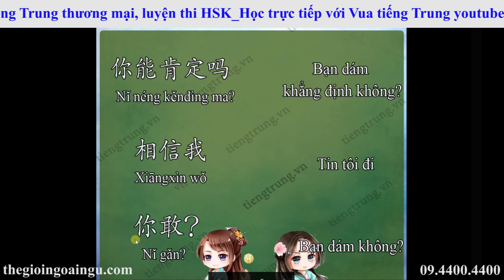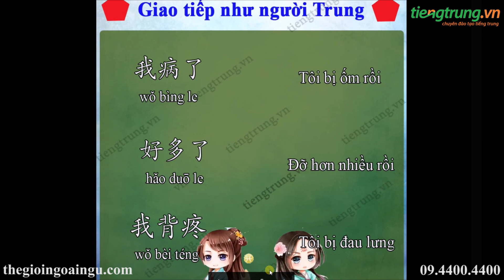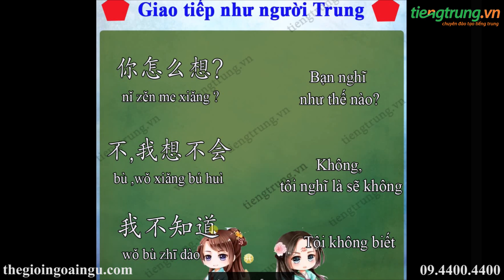Một số câu để nói chuyện như người Trung Quốc | Từ vựng tiếng trung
Một số câu để nói chuyện như người Trung Quốc | Từ vựng tiếng trung. Học tiếng Trung online với vua tiếng Trung youtube Phạm Dương Châu. TRUNG TÂM TIẾNG TRUNG DƯƠNG CHÂU. Địa chỉ học tiếng Trung uy tín tại Hà Nội. Sở hữu độc quyền phương pháp nhớ nhanh 1500 chữ Hán qua truyện cười.
Cơ sở 1 : Số 10 - Ngõ 156 Hồng Mai - Bạch Mai - Hà Nội
Cơ sở 2 : Tầng 4 số 25 Ngõ 68 Cầu Giấy - Hà Nội